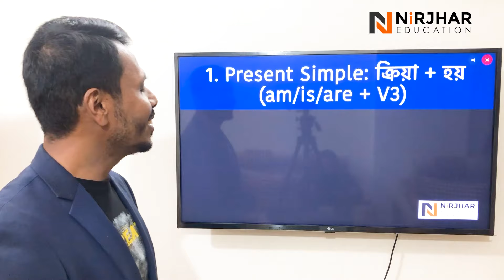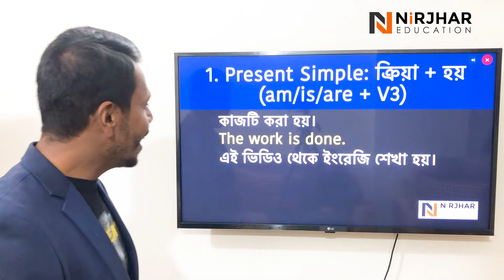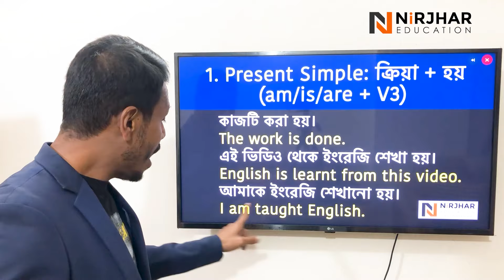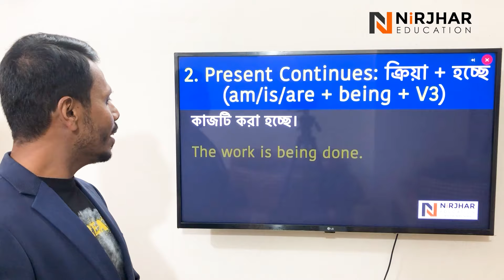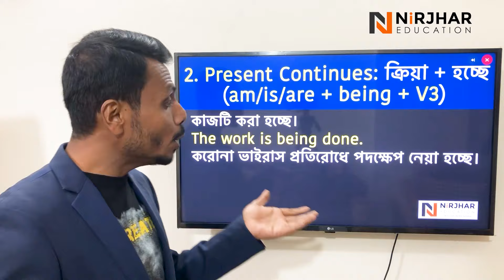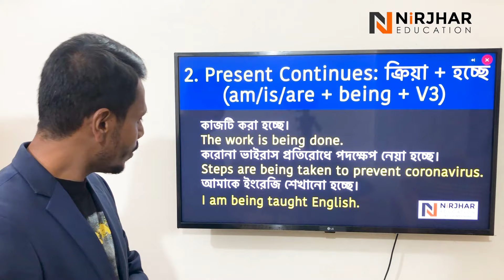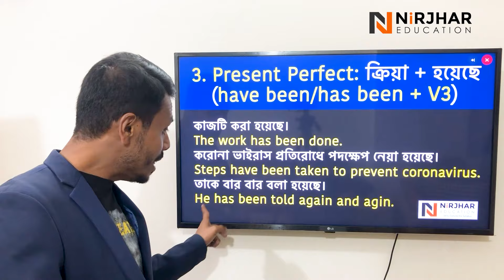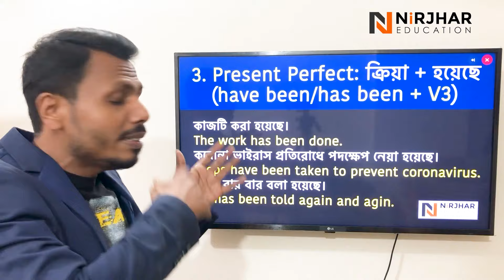Present Tense এর ৩ টি Passive Voice টেকনিক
Spoken ও Writing এ Passive sentence ব্যবহার নিয়ে খুব সমস্যা, তাইনা? এই ভিডিওটি দেখুন। এই সমস্যা চিরতরে দূর হবেই হবে।
Please share this important lesson. ❤️